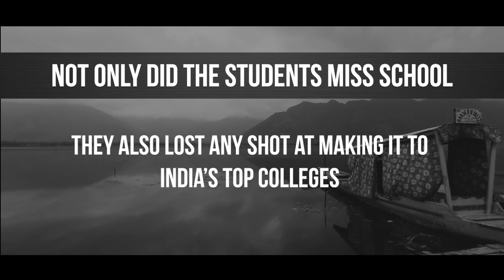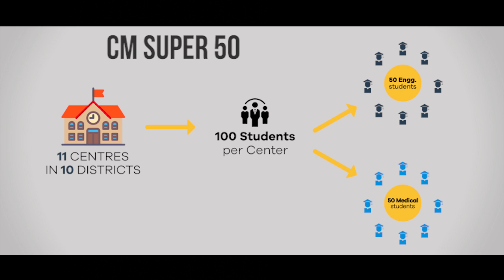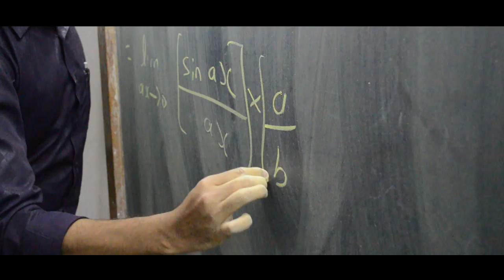CM’s Super 50 - Helping Kashmiri students study at India’s top colleges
CM Super 50 is an ambitious, state wide initiative of the Government of J&K with support from CHINAR & Avanti, aimed at significantly increasing the number of students that get admitted into India's best Engineering and Medical colleges from Kashmir over the coming years.

These students will be given access to quality training by government school teachers as well as books, materials and online learning systems needed to perform well at these tests. We need funding support from you to make this program a success!

Join us in our movement and make the Kashmir students feel like the world has much more to give to them than just turmoil and violence & help provide them a future they never envisioned.